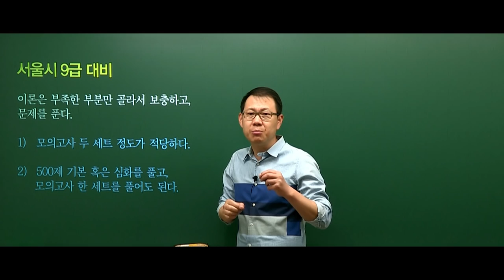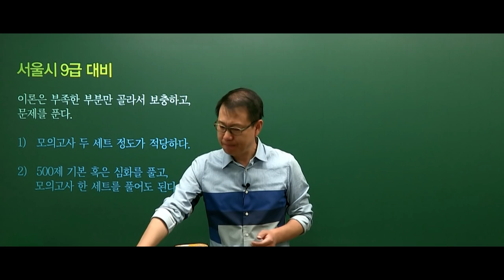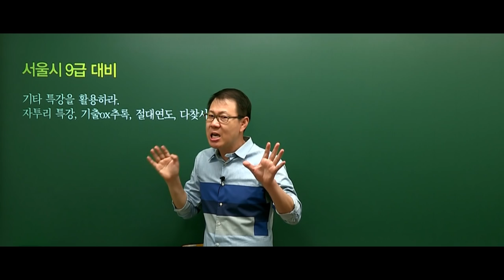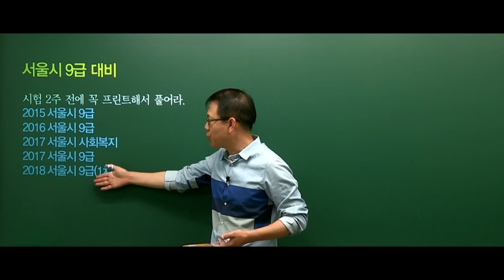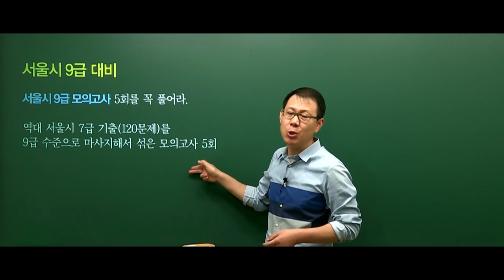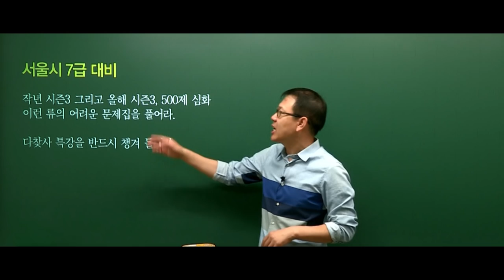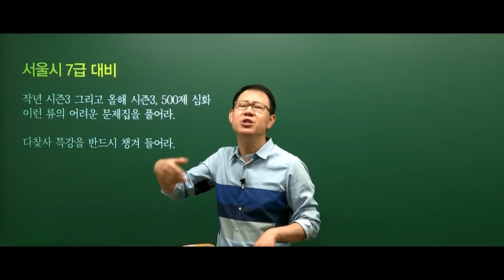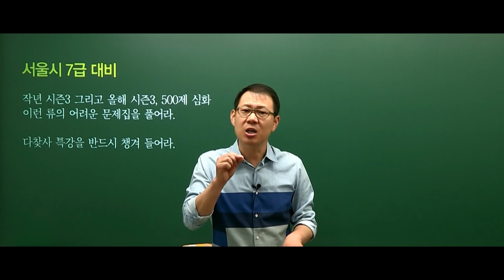[고종훈 한국사] 2018 서울시 한국사 어떻게 대비할 것인가?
2018 서울시 9급&7급 공무원 한국사 대비 방법 영상입니다.
마지막까지 마무리 잘 하시고 좋은 결과 있으시길 바랍니다.